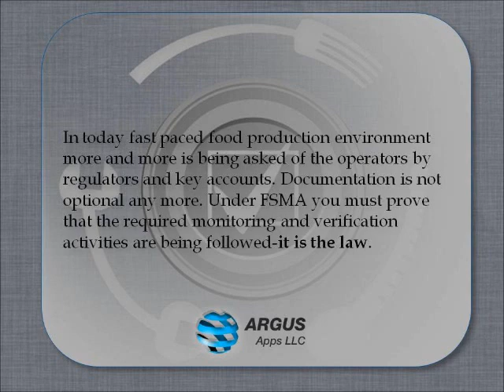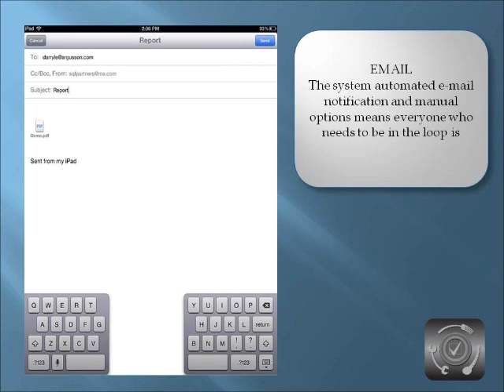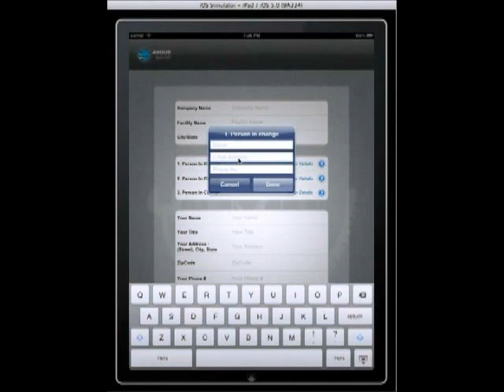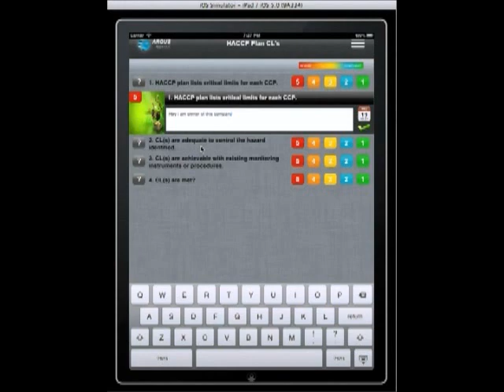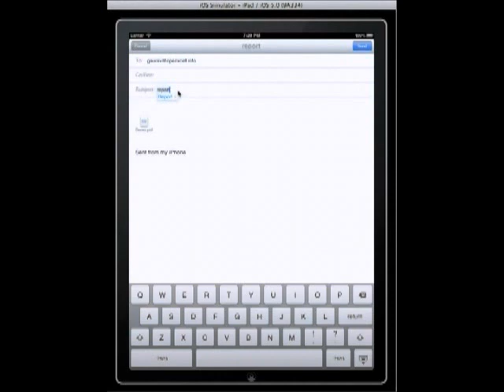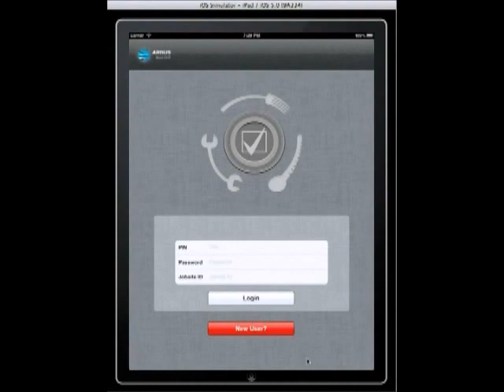Argus Apps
Argus Apps brings today's solutions to the documentation requirements.   We have developed an effective IPAD system at a low cost.